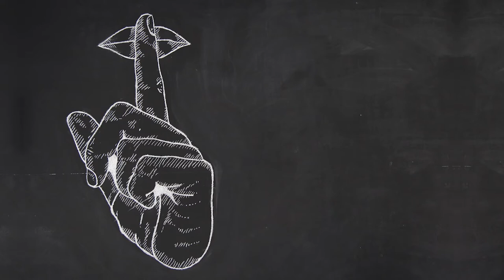The Look (Roxette) - Hush Hush feat. Ben Galliers - Hush-Up #2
A cover of The Look (Roxette) by Hush Hush feat. Ben Galliers
Recorded live without overdubs at Hush Hush Studio Hamburg

Ben Galliers (Vocals & Ac Guitar)
Jonas Böker (Drums & Backing Vocals)
Felix Hoffmann (Upright Bass & Backing Vocals)
Christian Hartung (Guitar & Backing Vocals)

Mixed by Christian Hartung

Video by Michael Krüger